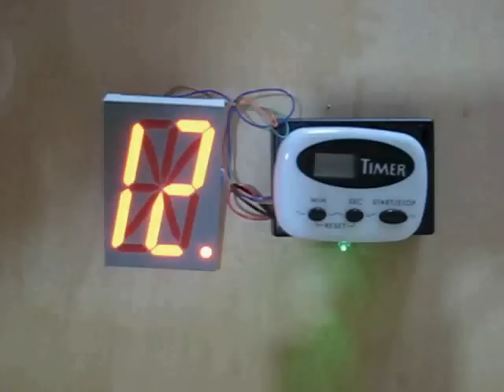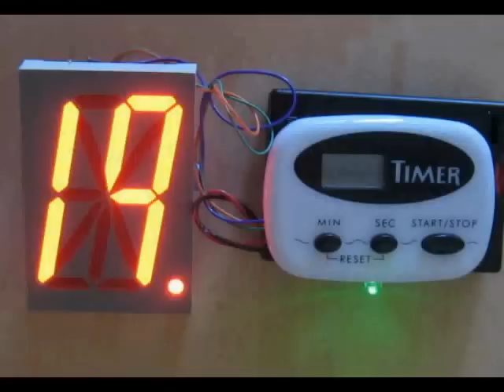キッチンタイマーの改造.avi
１００均のキッチンタイマーを改造してLED点灯表示するようにしました。青色LEDをドロッパにしてDC５V→DC１．５Vに変換　キッチンタイマーの電源　4093　シュミットトリガーナンド４個入りIC　２個のバッファと２個のフリップフロップで信号の自己保持
2ｓｃ1815　トランジスタ　音声信号増幅　4093へのデジタル信号に変換
このキッチンタイマーはTIMESETするときにボタンを押すとピッと１回鳴り、設定した時間が来るとピッピッピッーーーピッピッピッーーーピッピッピッーーーと鳴ります。TIMESETするときのピッと１回鳴りでは動作しないように、そしてピッピッピッーーー１秒間に２回以上ピッとなると設定した時間が来ると動作するようにCRの時定数をセットしてます。

4093のフリップ・フロップで2色LED表示している所からON信号を取り出し、大阪・日本橋の50円で買った16セグLED表示器にAVR　Atiny2313に繋いで19～0のカウントダウン表示したプログラムを仕込んでいます。